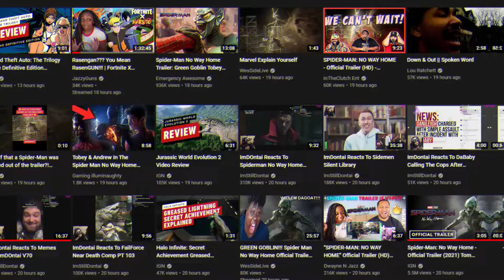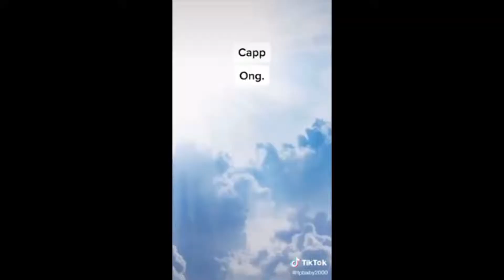Movie Of The Year!? "Spider-Man No Way Home" Official Trailer Reaction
I don't know about all of you but I know where I'll be on December 17th... watching Spider-Man No Way Home (or Men..) get ACTIVE!